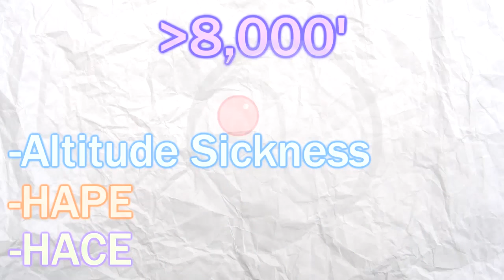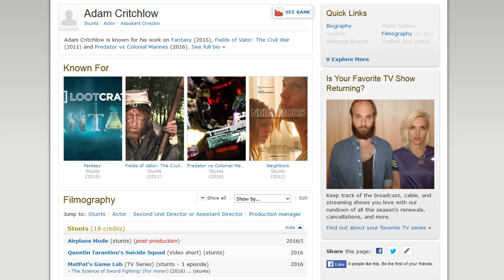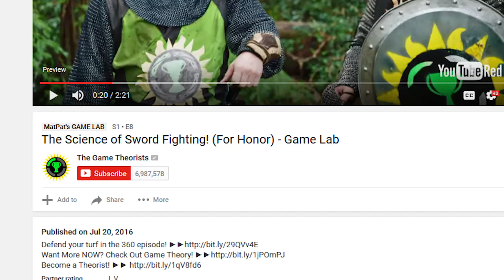The Science of Sword Fighting?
What the hell did I just watch? My opinions on the Game Theory video 'The Science of Sword Fighting! (For Honor)'

To be clear I enjoy the content made by all of these people, and In no way blame the gamers. I just find it wish a little more effort had been put into representing proper swordsmanship.